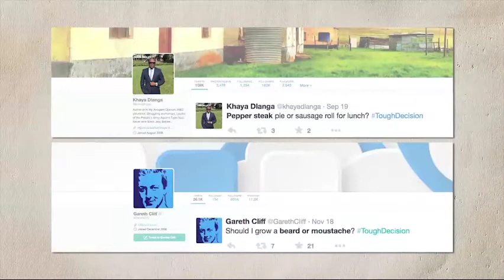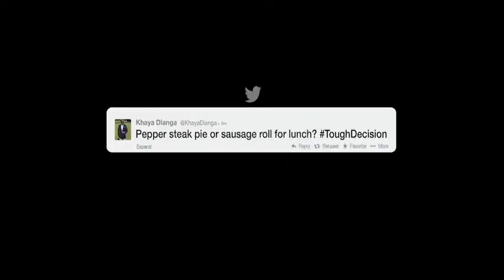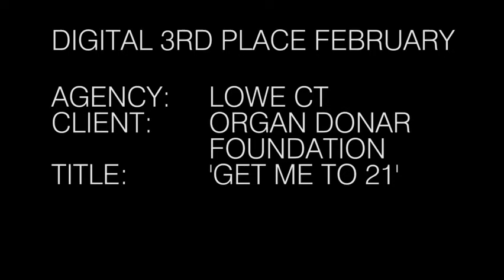See the Digital Winners Creative Circle February 2015